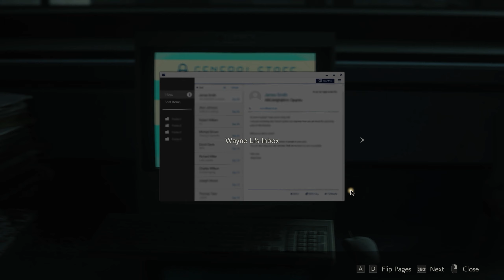RESIDENT EVIL 2 REMAKE (2019) Full Walkthrough - PART 14 - Ada's Secret (Leon B scenario #6)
My first playthrough of Resident Evil 2 Remake (2019) as well as my first playthrough of a full game on this channel. I want to make it as surprising for myself as I want it to be comprehensible and pleasant to watch for people who might want to use it as a guide of sorts, so in case it's necessary, I might trim some of the parts if I get stuck at a certain point or backtrack to pick some common items. I'll try not to be spammy with the uploads and will limit myself to one, max two videos per day :)

The footage for Leon's walkthrough is recorded on PC in 1440p HD and runs at 60fps. The difficulty is set to Hardcore, which means tougher enemies and manual saving system, with the return of famous ink ribbons.

This part has Leon acquiring the G sample from the NEST lab and squaring up against stage 3 Birkin with the help of Anette. After the fight Leon learns the truth about Ada's real intentions and the two confront each other with some unpleasant results. The G sample is lost in the process, and the facility's self-destruct sequence activates due to Birkin's yet another escape. All that's left now is to find a way to the surface.